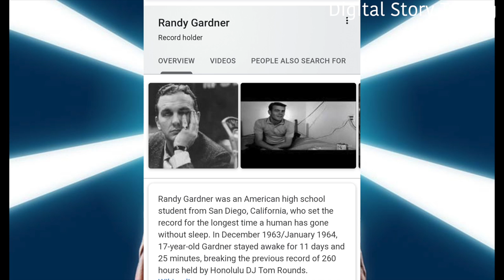Madaktari wathibitisha Usingizi unaua kwa haraka kuliko Njaa/Siku 11 bila kulala Unakufa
Madaktari wathibitisha Usingizi unaua kwa haraka kuliko Njaa